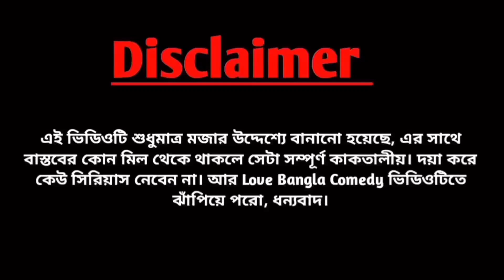love ise life | pyar hi jindagi hai | new fun video | Rafikul hero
youtuber meetup vlog | my new vlog | mukhiya ji vlog | VBM SOHEL vlog | Sahi Bangla vlog | RK Vlog

Hello👋
Rafikul Hero ar উদ্দেশ্য হচ্ছে আপনাদেরকে হাঁসানো । এতে আমরা Bangla comedy video, bangla funny video, and natok video বানাই, আমার কাজ আপনাদেরকে যদি ভালো লাগে আমার পাশে থাকবেন সাথে থাকবেন অনেক অনেক ধন্যবাদ .আমার এই Rafikul Hero পরিবারে স্বগত জানাই❤
এবং  প্রচুর ভালোবাসা দাও। আমি তোমাদের জন্য এরোকম মজার ভিডিও আনতে থাকবো❤